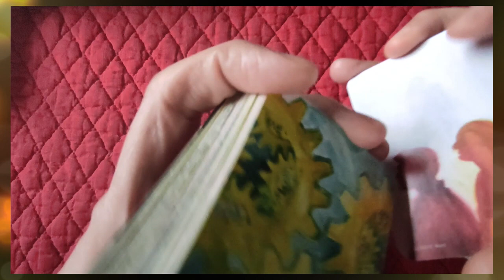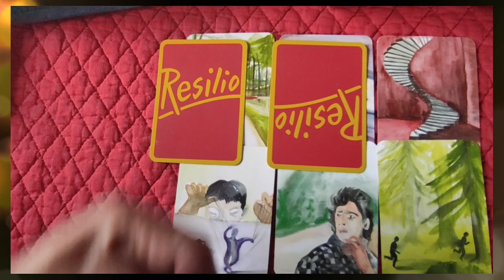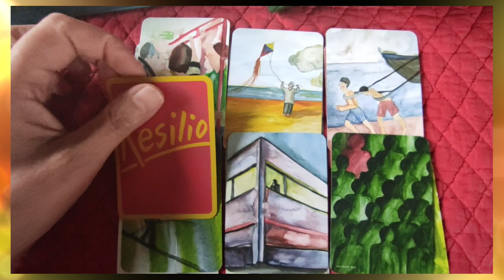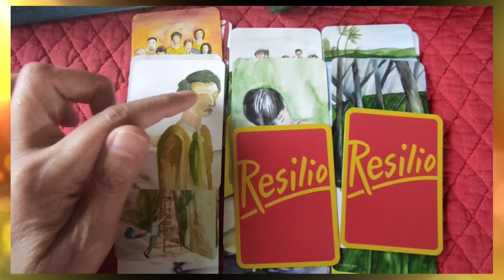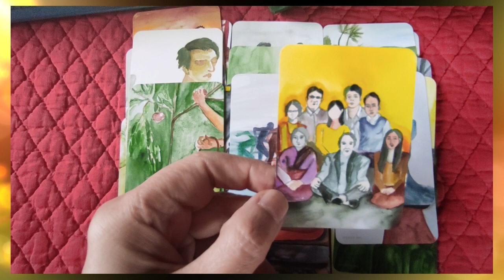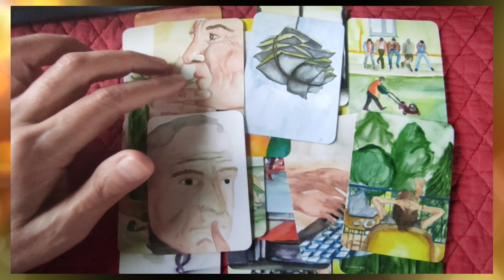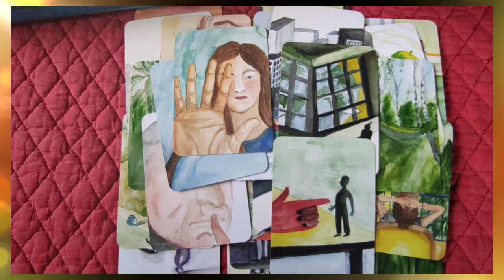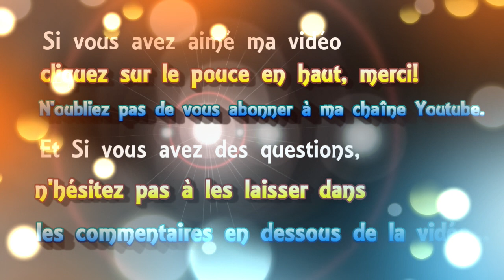🃏 tirage #62 🌎🇫🇷 le 24/11 " la Guadeloupe" [jeu de Resilio]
🃏 tirage de cartes voyance #62 faite le 24/11 " la Guadeloupe" [jeu de Resilio]
En Guadeloupe qu'est ce qui va se passer comment la situation va evaluer?
 ► Apprendre la cartomancie, c´est facile!
► Playlist  ♋ Astrologie védique et uranienne

@Madi Jasper